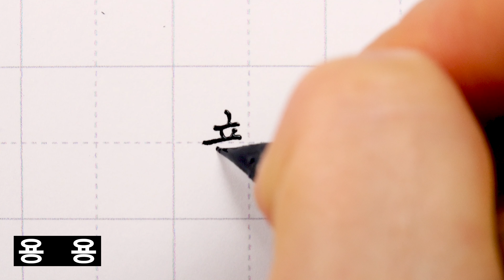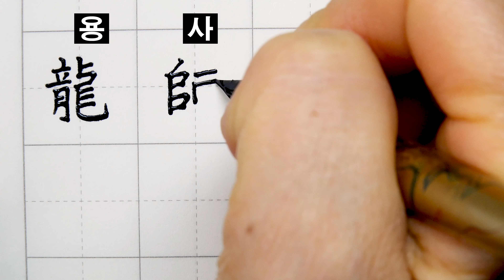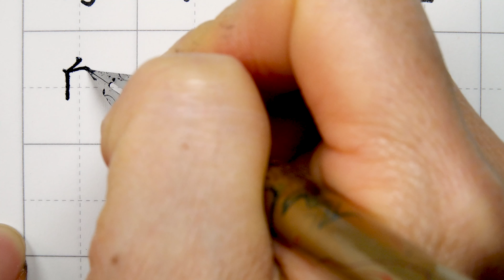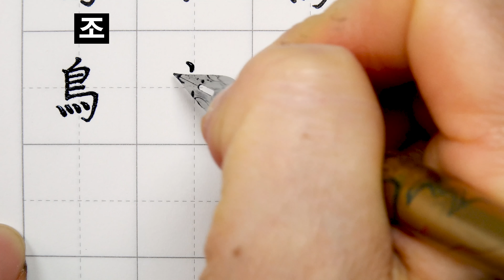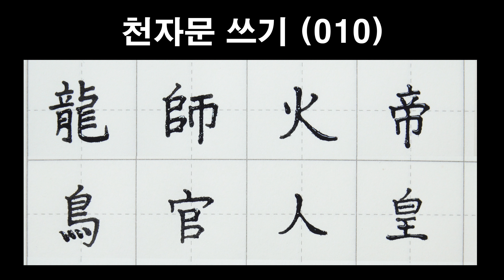🦋천자문 손글씨쓰기(010)딥펜으로 쓰는 한자 [ 획순 ]龍師火帝 鳥官人皇( 용사화제 조관인황)/千字文/Thousand character classic/Chinese/천자문 펜글씨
龍師火帝(용사화제) :
고대의 제왕으로 용사 복희씨와 화제 신동씨가 있었고
(복희씨는 용으로써 벼슬을 기록하고, 신농씨는 불로써 기록하였다.※용의 모습으로 8괘를 가르친 스승인 복희씨, 불을 다스린 황제인 신농씨를 말한다.)

鳥官人皇(조관인황) :
또 소호씨와 인황씨가 있었다.
(소호(小昊)는 새로써 벼슬을 기록하고, 황제(皇帝)는 인문을 갖추었으므로 인황이라 하였다.)

안녕하세요^^
한자는 쓰는 획 순이 중요하죠~ 천자문을 딥펜으로 써보았어요
음과 뜻 참고하셔서 한자 공부에도 도움되셨으면 합니다^^
천자문 다 쓸때까지 계속 업로드 됩니다.
즐거운 시간 되세요
감사합니다..
❇️본 영상은 [네이버 한자사전]의 '표준 획순'에 근거하여 제작되었음을 알려드립니다.❇️